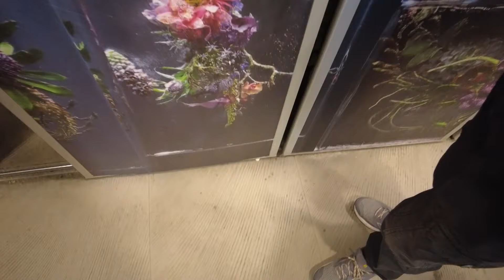Ne gledam ti ja to - Savin na SKI OPENINGU na Kopaoniku - 19.12.2023. - RED TV